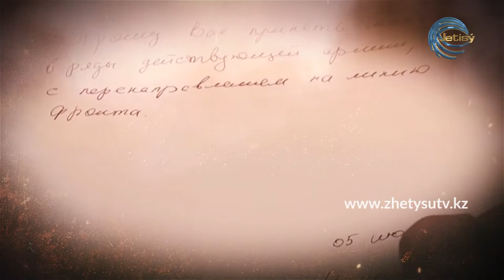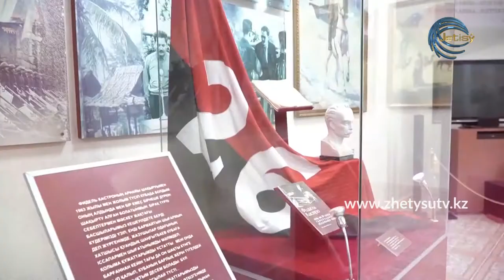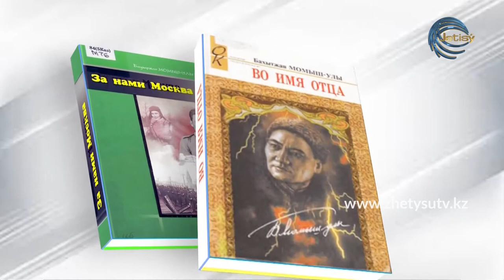«Час добропорядочности» на тему «Бауыржан Момышулы: честь и доблесть признаки героя».